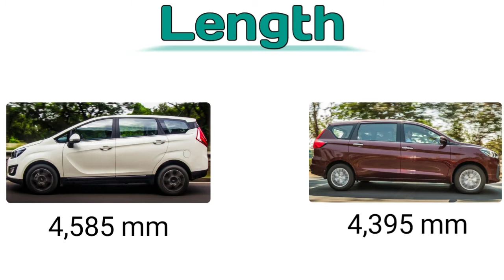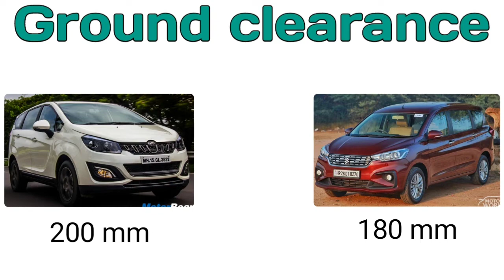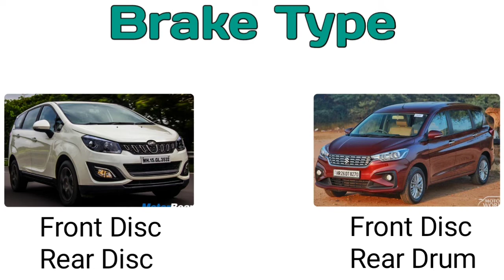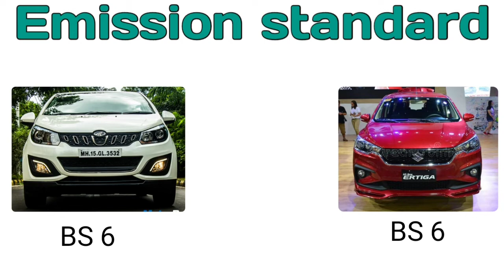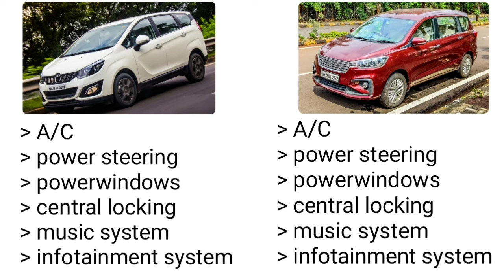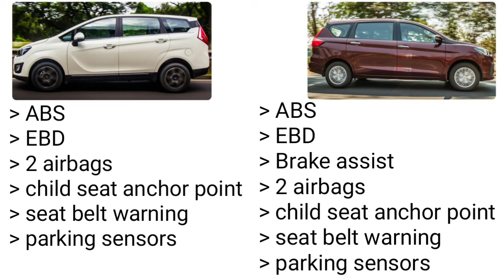Mahindra marazzo vs Maruti Ertiga comparison |Mahindra vs suzuki review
Marazzo vs ertiga comparison and review